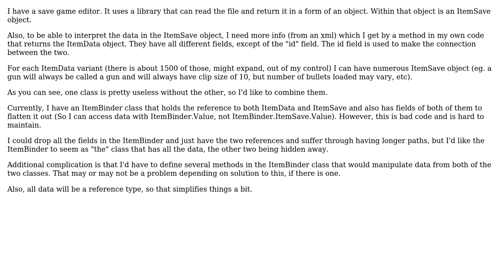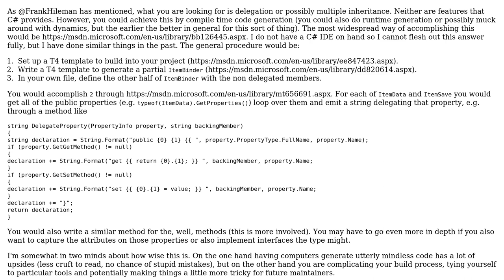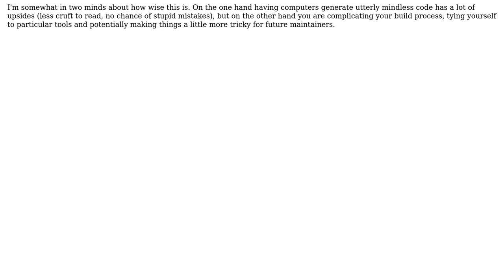Software Engineering: Two data sources merged (2 Solutions!!)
Software Engineering: Two data sources merged

With thanks & praise to God, and with thanks to the many people who have made this project possible! | Content (except music & images) licensed under CC BY-SA | Music | Images & others | With thanks to user walpen user Theraot user Karlovsky120 and the Stack Exchange Network Trademarks are property of their respective owners. You are responsible for your own actions.